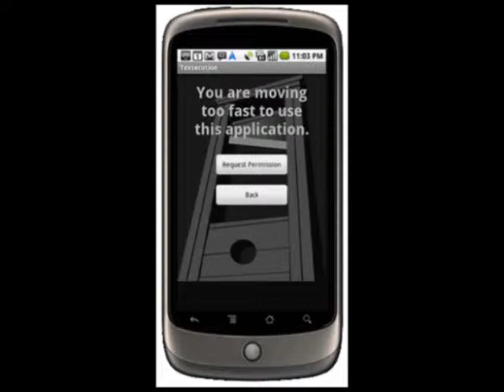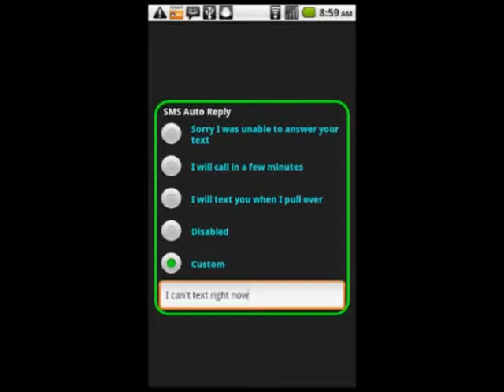COM 1000 PSA Texting and Driving WMU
WMU com 1000 Texting while Driving PSA Spring '13